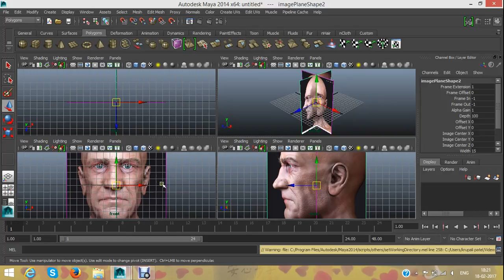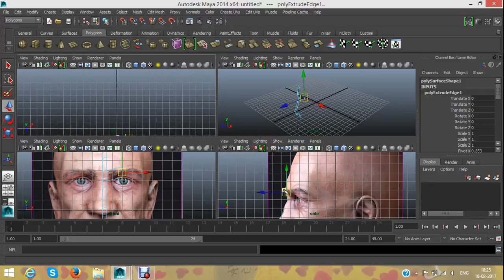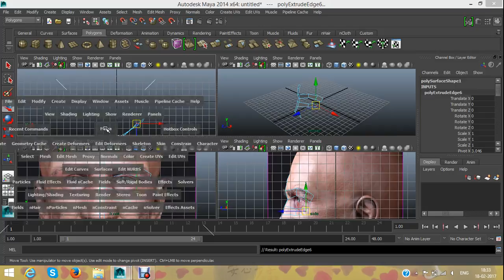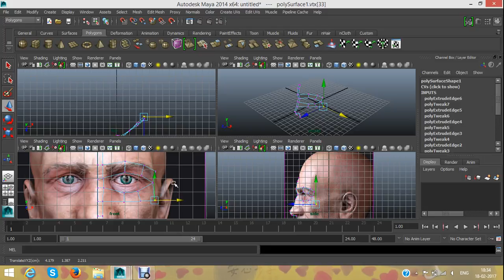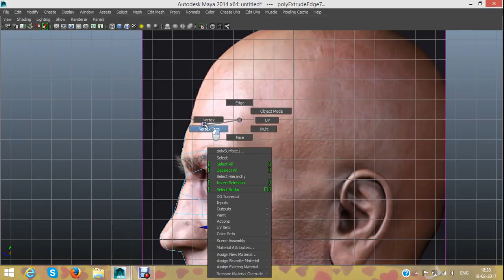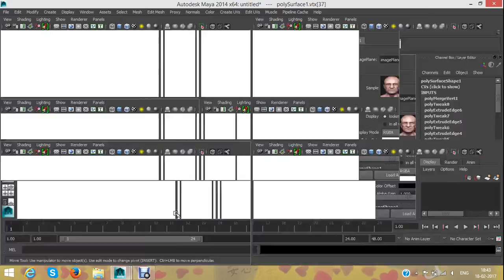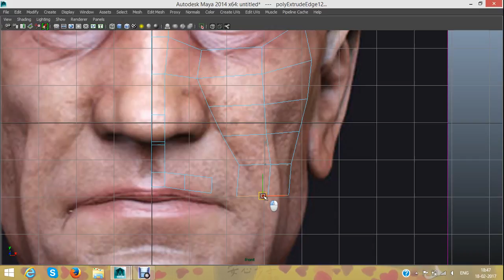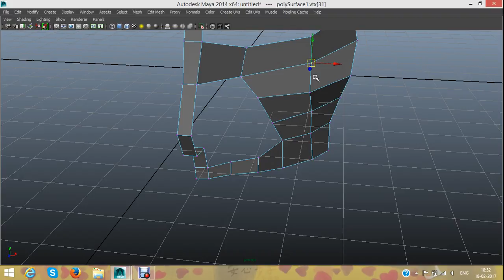Autodesk Maya 2014 Tutorial Human Basic Face Modeling part 1